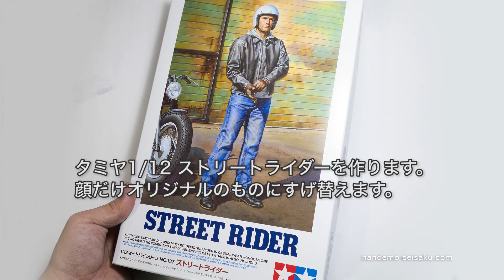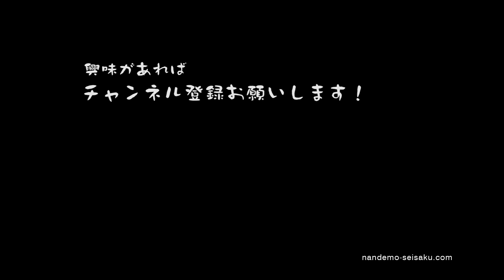【ジーンズを塗る】タミヤ 1/12・ストリートライダーを作る【フィギュアの塗装・プラモデル】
タミヤ1/12・ストリートライダーのプラモデルを作る（塗装する？）動画です。
頭部はオリジナルのものをスカルピー粘土で作り、付け替えてあります。
This is a video of making Tamiya 1/12 Street Rider.
The head is made of scalpy clay and replaced.

※この動画はあくまでも「私はこう作った」ということで、他の方へこうしたほうがいいというようなものではございません。
※ This video is just "I made this", so it is not something that should be done to other people.